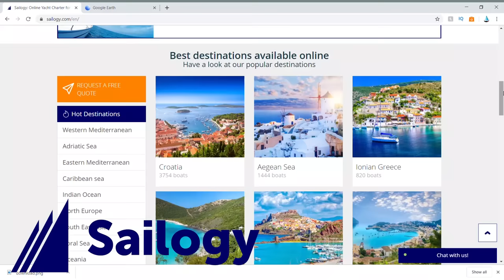Most Beautiful Caribbean Islands - The Grenadines - S4:E32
We sail 2 Bali 40 Catamarans around the Grenadine Islands which are some of the most beautiful islands in the Caribbean!